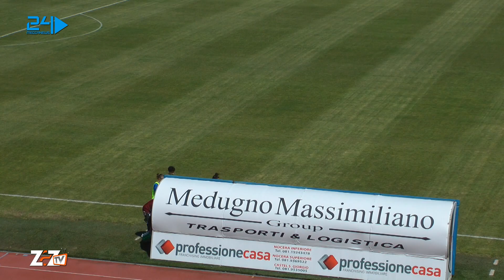Calcio Femminile: amichevole Nocerina-Italia U23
Telecronista: Giuliano Pisciotta
Immagini: Ivan Giliberti
DIFFERITA INTEGRALE PUBBLICATA SU AUTORIZZAZIONE DELLA FIGC